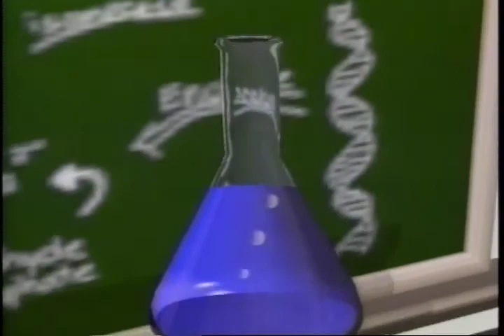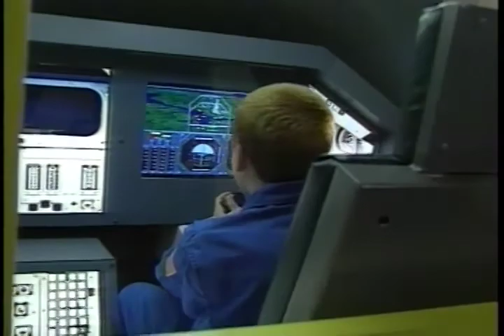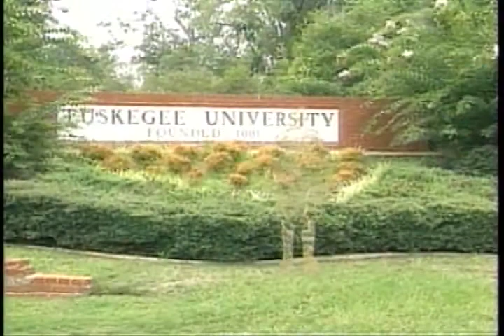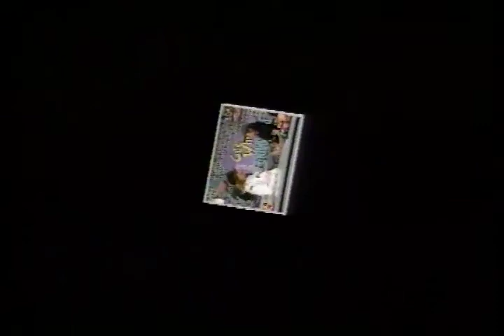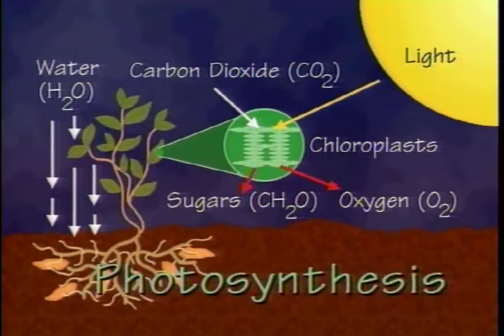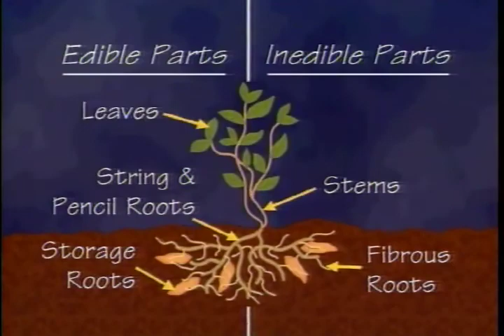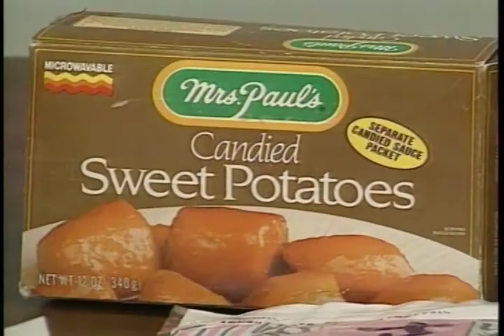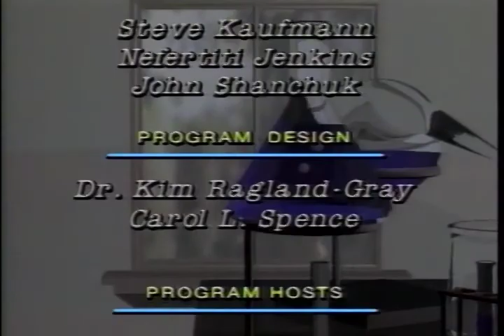Yams in Space!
Gee Whiz in Agriculture.  Will plants grow in space? Come with the Gee Whiz crew as they explore NASA's Space Camp and Tuskegee University to learn about sweet potatoes in space.